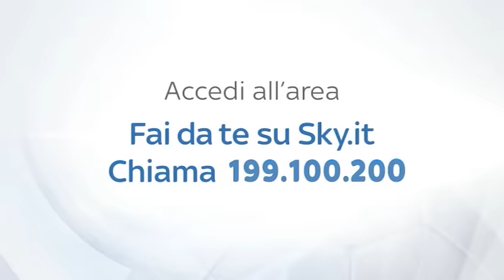ALLENAMENTO INTER REAL AUDIO 07 07 2016